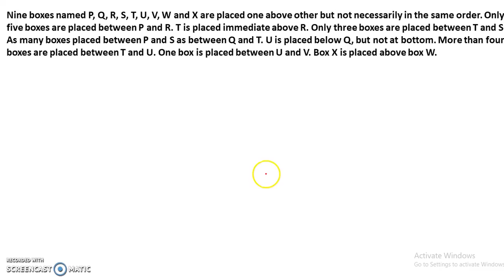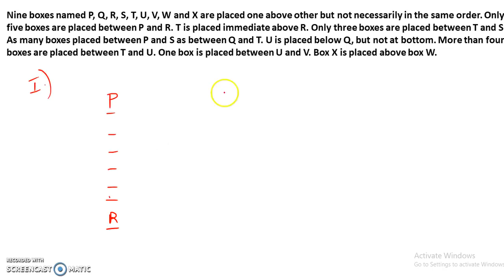IBPS PO Prelims 2018 : Box Based Puzzle Asked In 13th Oct. Shift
In this video we are discussing the IBPS PO Prelims 2018 : Box Based Puzzle Asked In 13th Oct. Shift.

About us :
Our Work :
1.Quantitative Aptitude
2.Logical Reasoning
3.Current Affairs
4.Computer Aptitude
5.English Language